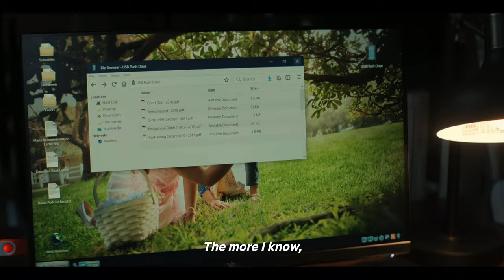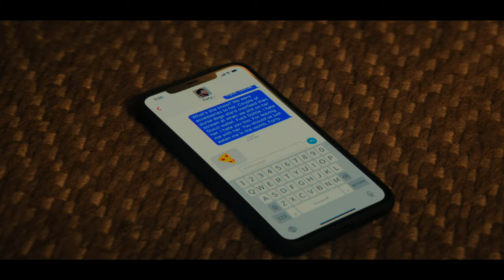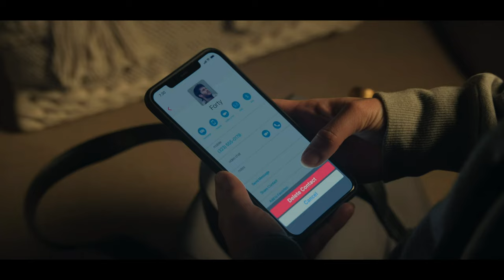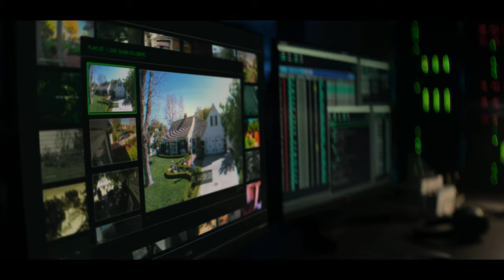*You* Season 3 Episode 6 & 7 “W.O.M.B.” & “We’re All Mad Here” Reaction & Commentary!